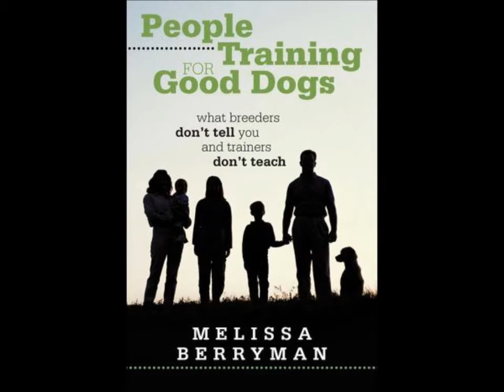Pond and Beach with PTFGD Monday October 15, 2012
With Stanley, Shadow, Sadie, Lucky, Fergus, Honey, Stewart, Colbert and Dane